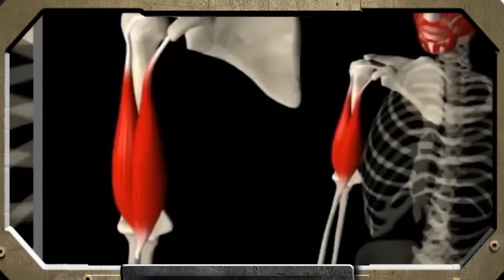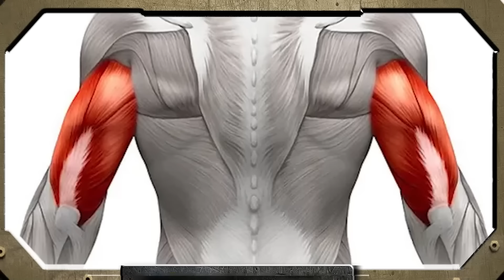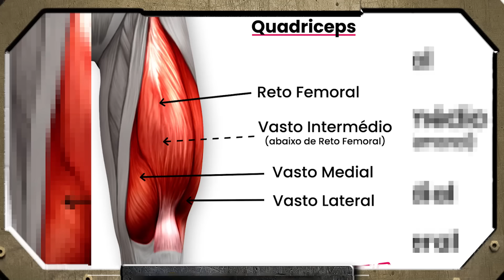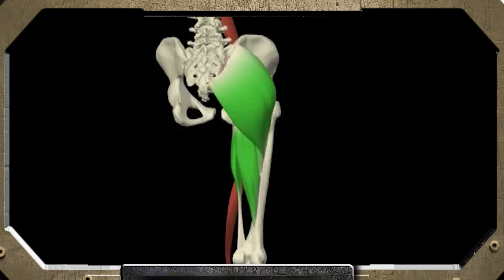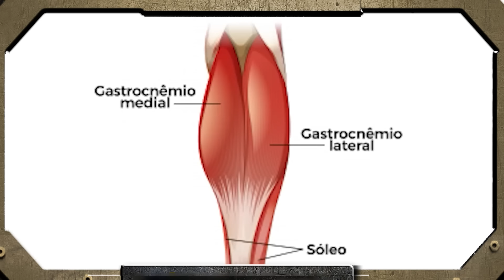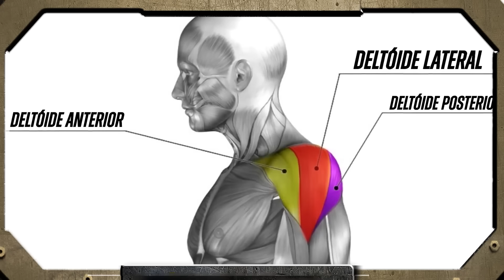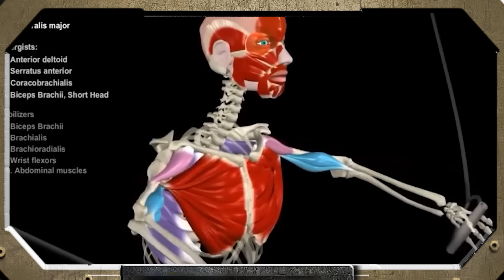10 Melhores Exercícios Para Hipertrofia (Ganho de Massa Muscular)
10 melhores exercícios para hipertrofia, pra ganho de massa muscular um para cada grupo muscular do seu corpo! No número 10, temos o pulley frente, ideal para desenvolver suas costas de maneira ampla e eficaz. Descubra como esse exercício pode aprimorar sua postura e ampliar sua musculatura dorsal. Em seguida, na 9ª posição, apresentamos a rosca Scott na máquina, um poderoso aliado para esculpir seus bíceps. Explore a técnica correta e entenda como essa máquina oferece uma resistência constante, garantindo resultados extraordinários. Já no 8º lugar, focamos no tríceps com o tríceps testa usando corda na polia. Este exercício desafia seu tríceps em diferentes amplitudes, maximizando sua hipertrofia. Aprenda a executá-lo corretamente e evite erros comuns que comprometem seus ganhos. Avançando para o 7º exercício, concentramo-nos nos quadríceps com a cadeira extensora, uma escolha estratégica para garantir o desenvolvimento equilibrado de todos os músculos da região. Explore os benefícios e precauções ao realizar este exercício fundamental. E não podemos esquecer do posterior de coxa, abordado no 6º lugar com a cadeira flexora. Entenda como esta máquina pode otimizar seus resultados, proporcionando uma hipertrofia discreta, porém significativa. Continue acompanhando para descobrir mais sobre os melhores exercícios para cada grupo muscular e como integrá-los em seu treino para maximizar seus resultados! Não perca tempo e assista ao vídeo completo para obter insights valiosos e evitar armadilhas comuns durante seu treinamento. Sua jornada rumo à hipertrofia ideal começa agora!

Apoio:
Academia Ironberg